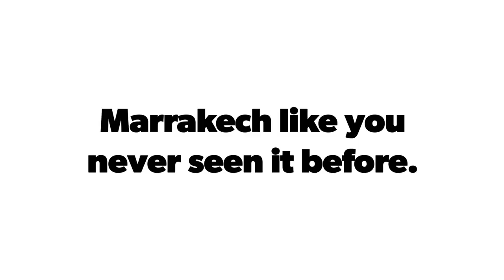Husky and hooman touring Morocco on Bicycle (vlog 3 )